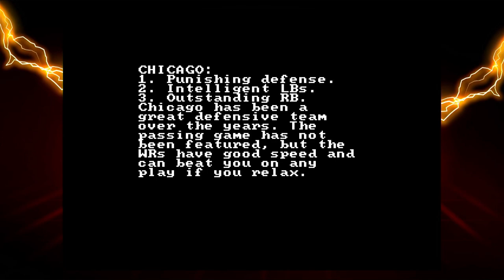Piko Interactive Collection 2 - Evercade Cartridge Tour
Captured directly off the original Evercade handheld. This cart is noteworthy for being the first to bring in 32-Bit games to the Evercade.

Games:
00:08 - Beast Ball (MegaDrive / Genesis)
02:29 - Eliminator Boat Duel (NES)
05:46 - Football Madness (PlayStation)
08:53 - Full Throttle: All-American Racing (SNES)
11:44 - Hoops: Shut Up and Jam (Mega Drive / Genesis) [Also known as Barkley's Shut Up and Jam]
14:37 - Hoops: Shut Up and Jam 2 (Mega Drive / Genesis) [Also known as Barkley's Shut Up and Jam 2]
17:06 - Power Football (Mega Drive / Genesis)
19:30 - Racing Fever (Game Boy Advance)
23:10 - Soccer Kid (SNES)
27:54 - Summer Challenge (Mega Drive / Genesis)
32:19 - Top Racer 2 (SNES) [Also known as Top Gear 2, which is not to be confused with the BBC show with the same name]
34:58 - Winter Challenge (Mega Drive / Genesis)
37:59 - World Trophy Soccer (Mega Drive / Genesis)